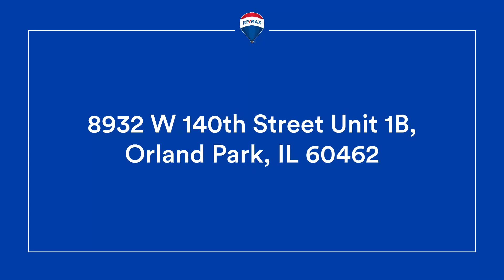8932 W 140th Street Unit 1B, Orland Park, IL 60462 - Condo for Sale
🏡 Spacious Updated 1-Bedroom Condo in Orland Park! 🏡

Looking for space? This oversized 1-bedroom condo is larger than most 2-bedroom units with 1,000 sq ft of living space! Recently updated, this home features a large kitchen with new stainless steel appliances, and a massive living room with sleek laminate flooring. The master bedroom is incredibly spacious and includes a 3/4 bath and laminate flooring throughout.

✨ Key Highlights:
In-unit laundry for convenience! 🧺
Two new window AC units for year-round comfort.
Detached 2-car garage, side by side for easy access.
Quiet building with additional exterior parking.
Enjoy a front patio and separate storage locker!
Assessment includes heat, water, and more! 💧
Convenient access to walking/biking paths just behind the building.

Located near all the great amenities Orland Park has to offer!